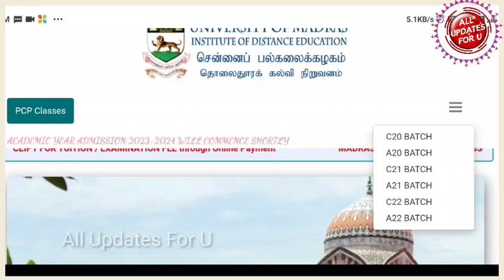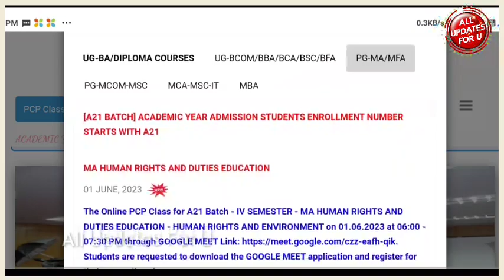Madras University IDE PCP Classes Latest Updates 👍